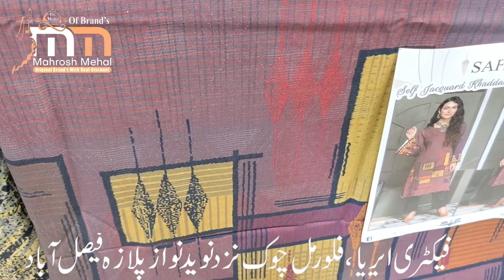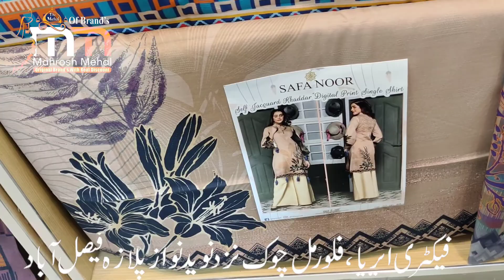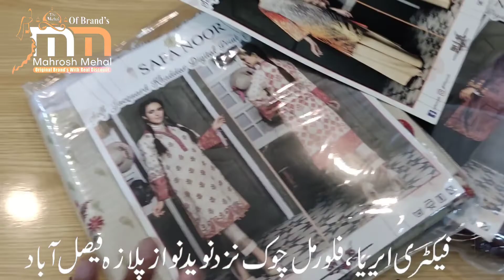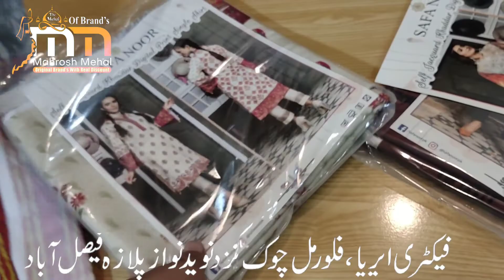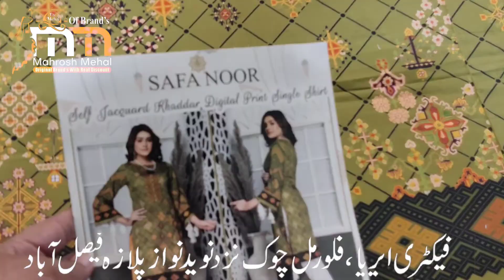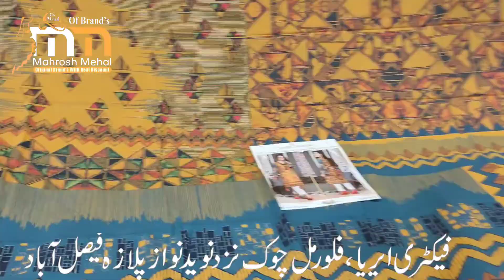Safa Noor Self Jacquard Unstitched Shirts | Khaddar Shirts | online Sale Shirts at Mahrosh Mehal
🔥🔥SAFA NOOR🔥🔥

       1PC SHIRT'S

  BAMBOO BORI KHADDAR

 SELF JACQUARD KHADDAR

DIGITAL PRINT SINGLE SHIRTS  1.75M

BOX IN (20)
 20 design in one box

Whole sale price :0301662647 / 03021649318

Mahrosh Mehal